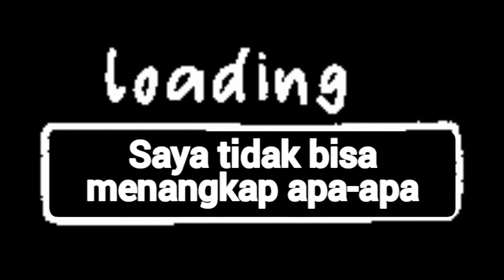Ustad Kholid Dibela Ustad Zulkarnaen Elmaduri‼️Tanggapan Saya